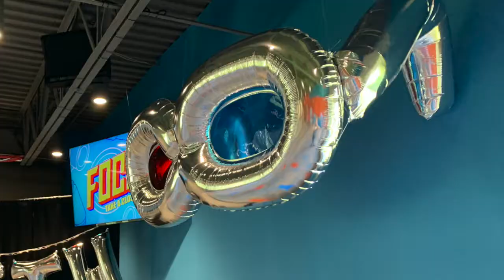Balloon Columns & Decor Assembly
This time lapse video shows Paintertainment owner Gretchen Fleener and her two boys building a pair of balloon columns, and accompanying garland, letters, and giant 3D glasses for Eden Prairie Assembly of God! The entire install took about 4.5 hours.